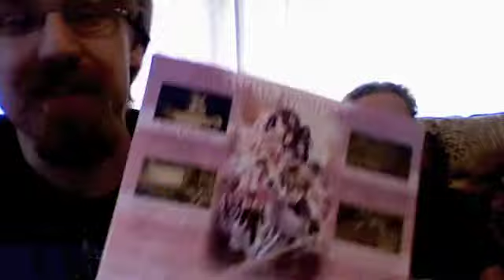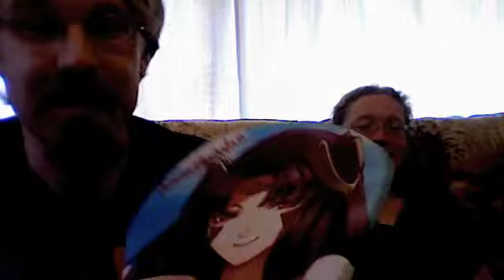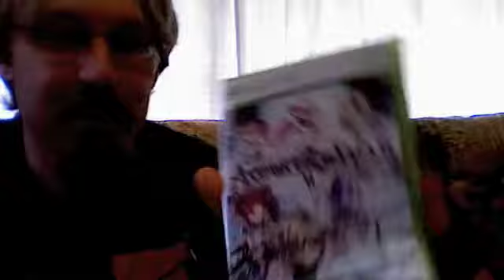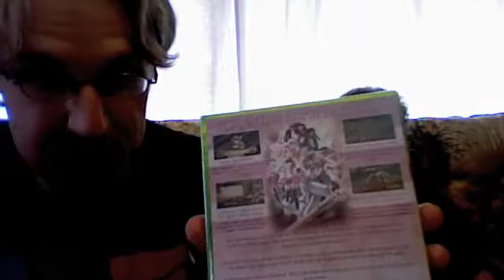Record of Agarest War Unboxing!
I unbox the Really Naughty Limited Edition for Record of Agarest War, in front of my wife. This hardcore strategy RPG from Aksys Software comes complete with some rather, um, "interesting" bonus materials. If you like what you see and want more, check out the blog or visit 360voice.com!